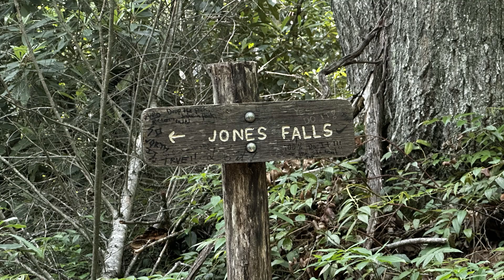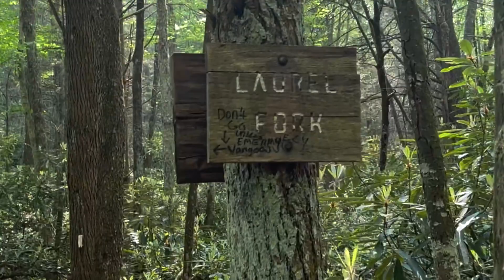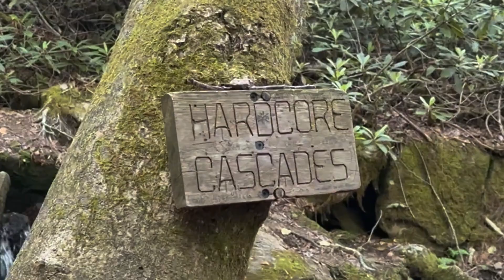22 - To Mountain Harbor